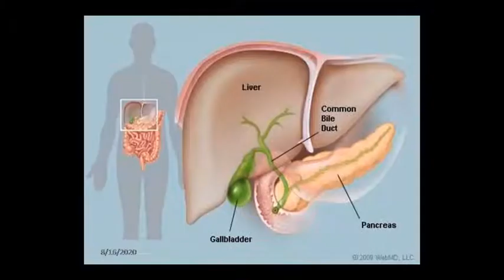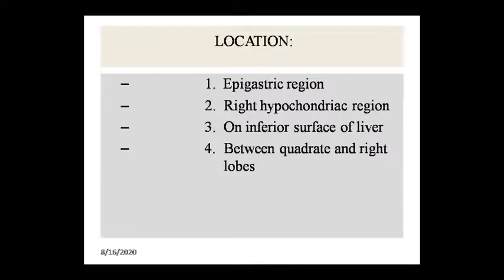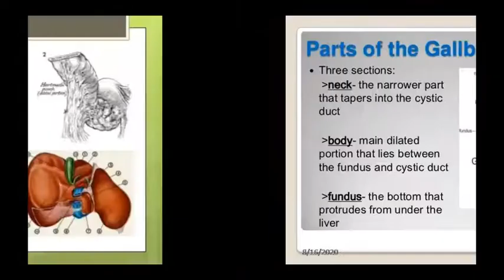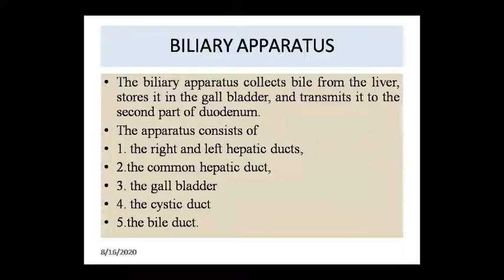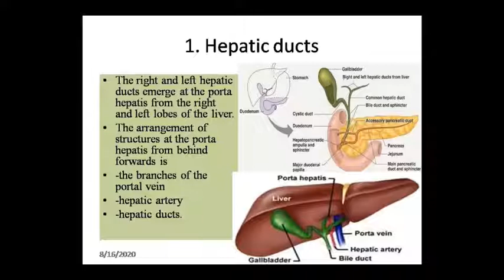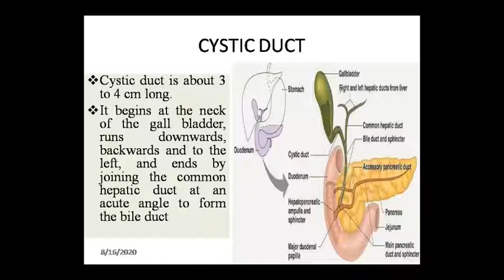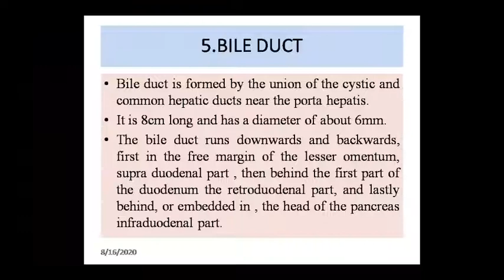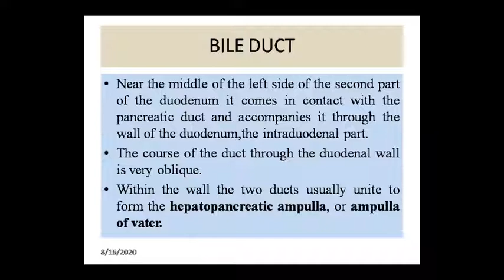Dr. Pushpa Sharma Topic:- Ana- Gall Bladder 18/09/20